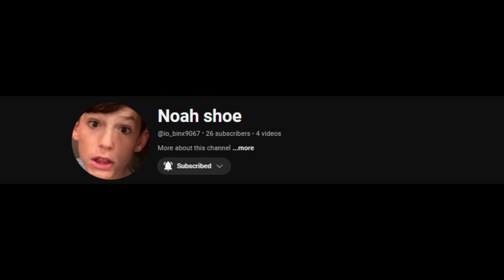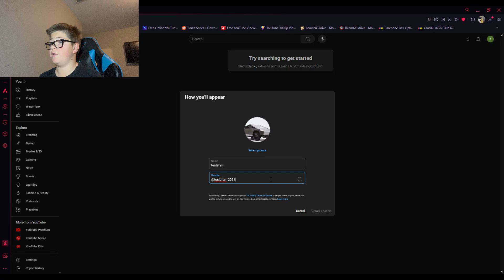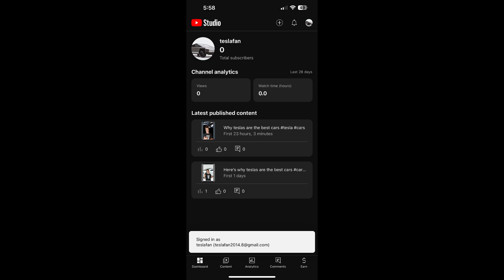pretending to be a tesla fan boy